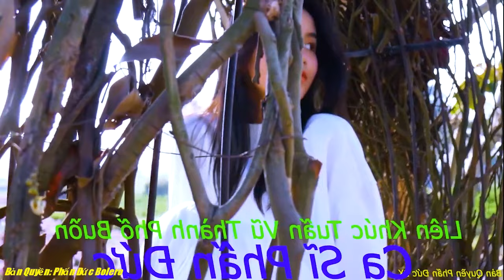Gian Dối, Tôi Vẫn Cô Đơn - Tiếng Hát Phấn Đức...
Phấn Đức Bolero... Là kênh âm nhạc hay nhất, của thể loại nhạc trữ tình Việt Nam. Phấn Đức Bolero... hội tụ đầy đủ các bài hát hay nhất, cũng như nổi tiếng nhất của dòng nhạc trữ tình, và được thể hiện qua tiếng hát ngọt ngào của ca sĩ Phấn Đức. Xin kính chúc các bạn khán giả nghe nhạc trong nước, cũng như các bạn khán giả nghe nhạc là kiều bào nước ngoài, sức khỏe dồi dào, bình an hạnh phúc...!
  Bản quyền thuộc sở hữu của Phấn Đức Bolero. Đề nghị cá nhân tổ chức không được sao chép lại với bất kể dưới mọi hình thức!